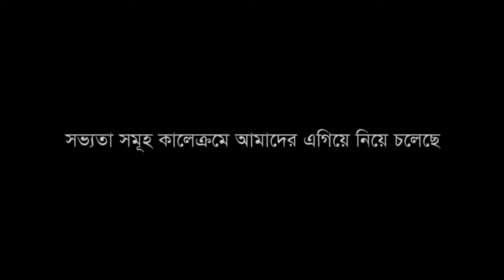সভ্যতা সমূহ কালেক্রমে আমাদের এগিয়ে নিয়ে চলেছে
প্রাচীন রোম পৃথিবীর সমৃদ্ধতম প্রাচীন সভ্যতাগুলোর মধ্যে অন্যতম যা খ্রিষ্টপূর্ব ৮ম শতাব্দীর প্রথমভাগে ইতালীয় উপদ্বীপে সূচীত হয়। রোম শহরকে কেন্দ্র করে ভূমধ্যসাগরের তীর ধরে এই সভ্যতা বিকাশিত হতে থাকে, এবং কালক্রমে একটি প্রাচীন যুগের বৃহত্তম সাম্রাজ্যে পরিণত হয়।